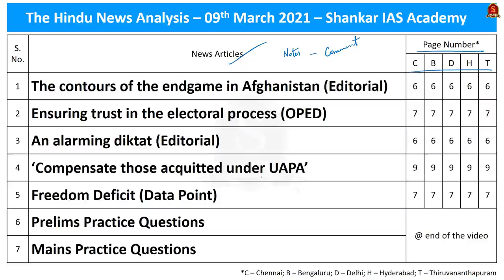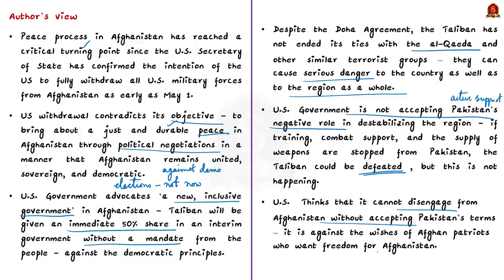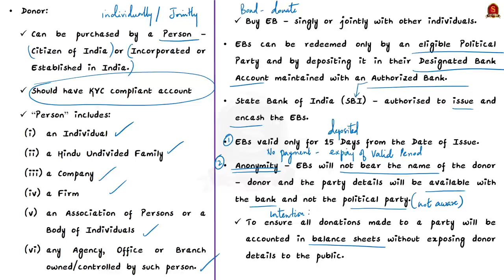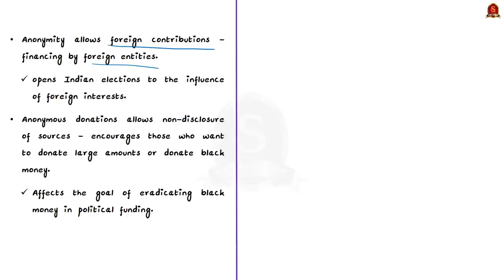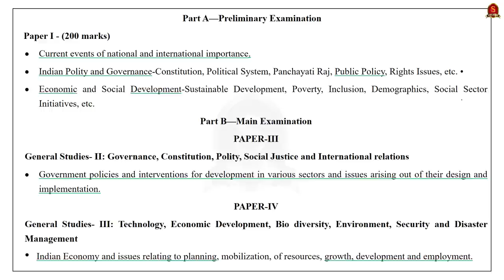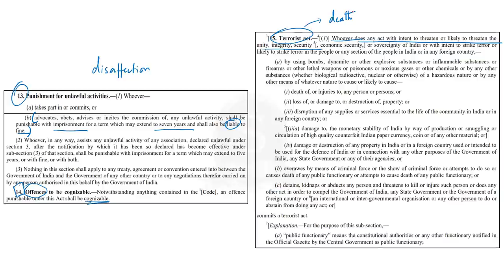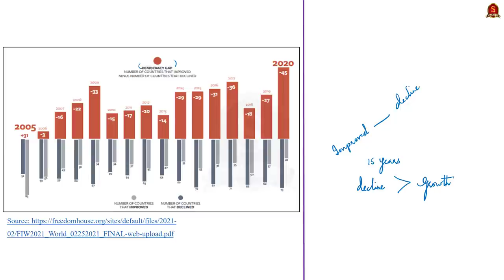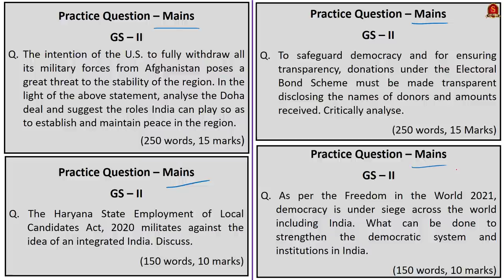The Hindu Daily News Analysis || 9th March 2021 || UPSC Current Affairs || UPSC Prelims 2021 & Mains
With respect to the new batch, the academy is conducting FREE entrance exam on 14th March 2021. The syllabus for the entrance exam will be the UPSC Civil Services Prelims syllabus for General Studies and CSAT. It is a free entrance exam, but registration is mandatory.

►►Introduction - 0:00
►►List of Topics - 1:44
►►Time-Stamping of news articles:
1 The contours of the endgame in Afghanistan (Editorial) - 2:02
2 Ensuring trust in the electoral process (OPED) - 8:25
3 An alarming diktat (Editorial) - 18:11
4 ‘Compensate those acquitted under UAPA’ - 22:45
5 Freedom Deficit (Data Point) - 26:23
6. Prelims Practice Questions - 29:56
7. Mains Practice Questions - 33:28

Important topics such as HaryanaEmployment USAfghanistan Freedomreport electoralbond UAPA are vividly discussed in UPSC Civil Services Exam Perspective in this video, with a special Practice cum Revision session in the end.